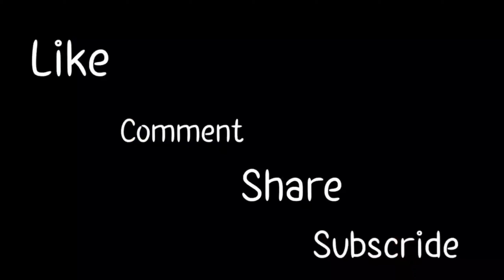বলাগড়রে রেলরেটে একটি টোটো ফেঁসে গেছে Indian Railway Balagarh Railgate || My Train